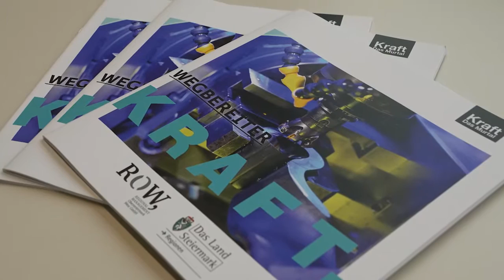Auftakt - Studieren in der Region mit Kraft. Das Murtal und der FH CAMPUS02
Bericht Kanal3